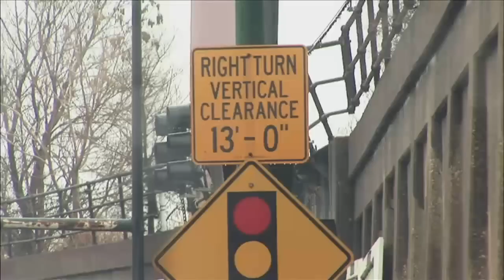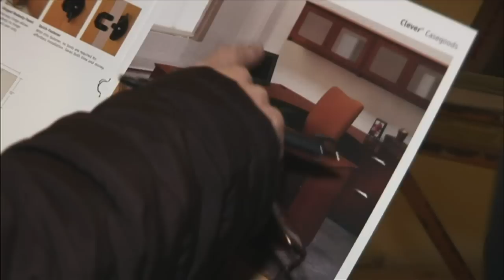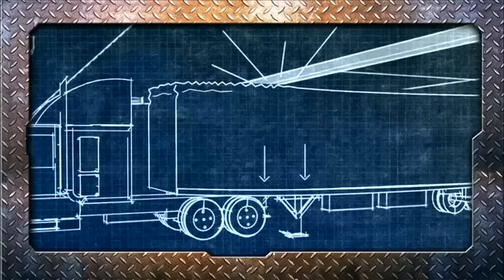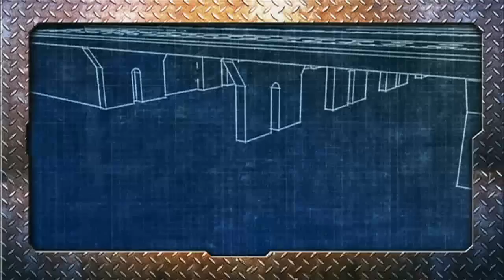Wrecked - Season 1 Episode 2 - Dominating the Market | SPEED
As tensions rise in the shop and on the highways, Joey and Dwight deal with a bottomed-out 88’ tandem trailer blocking rush-hour traffic under the Kennedy Expressway. With the rising costs on the new facility pushing Bill over the edge, he seeks relief by working on a 14’ tractor smashed inside a 13’ overpass.